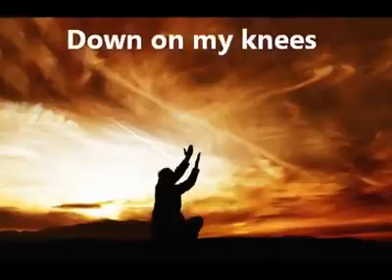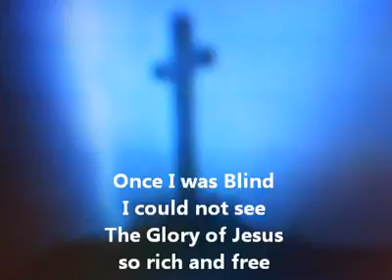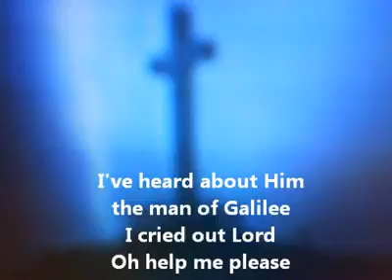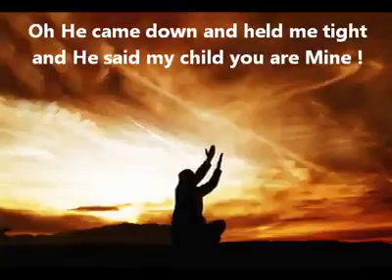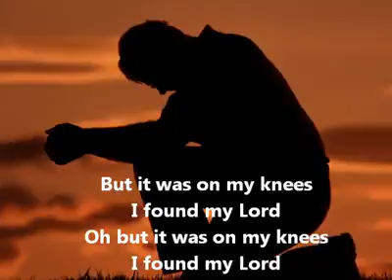On my knees